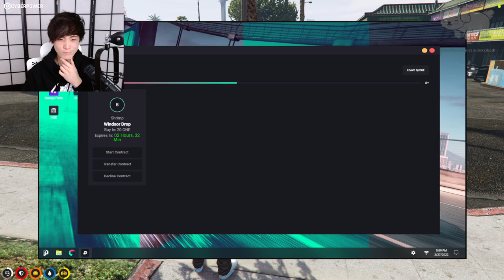MiKiKeiVod "SYKKUNO" (Part.3) another Chill day Yuno Sykk GTA RP ^_^ 02|27|22